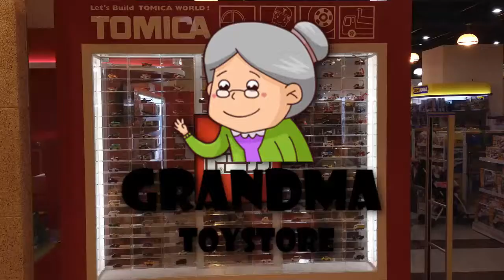Unboxing TOYS Review/Demos - Part 1 of 80 Tomica Display トミカ 托米察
Grandma toystore brings to you the unboxing demo/review of Part 1 of 80 Tomica Display.  Have great outdoor fun activities, picnic fun with friends anytime.

Tomica (トミカ) is the line of die-cast toy vehicles and related products produced by Takara Tomy Co. of Japan (formerly known as Tomiyama and Tomy Kogyo Incorporated) since 1970 (Rixon 2005, 99). These seem to have been a by-product of Tomica World, a separate line of motorized trains, vehicles and accessories that Tomy produced since 1959. Tomica World motorized trains and track systems, are based on Plarail (About Tomica 2013). Tomica focuses mainly, but not exclusively, on Japanese brands.